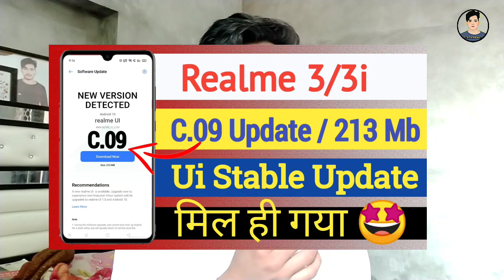Relame 3/3i C.09 Realme Ui Stable Update| C.09 Realme Ui Stable Update Not Received